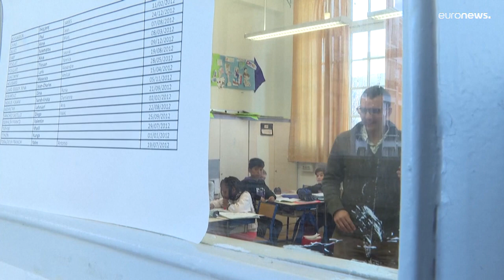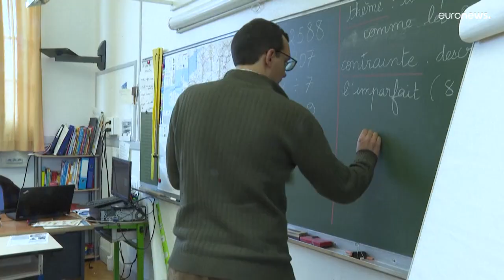La Comisión Europea quiere reconocer la paternidad de los hijos de familias LGBT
Los menores tendrán así garantizados sus derechos de libre circulación y se facilitarán, por ejemplo, las visitas médicas.